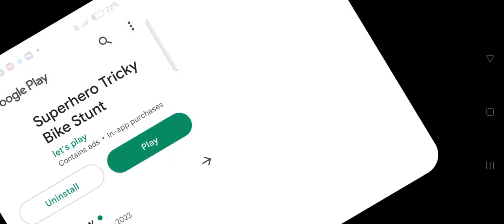superhero tricky bike racing gameplay Always happy gaming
💕💐Are u interested in android game ? Write your comments in video comment section.

Always happy gaming channel, About iOS And Android Games, Gameplay Video, Impossible Car Race, Car Game, Car Driver, Motor Game, Truck Game Walkthrough & much more video game play Here, So play & Enjoy the games.